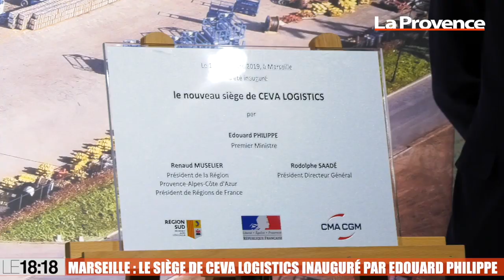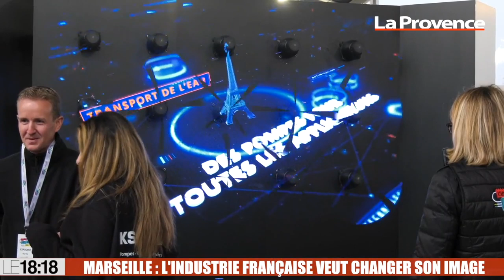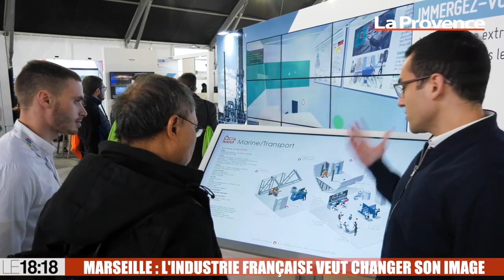Le 18:18 - Marseille : vins et plats provençaux en vedette au parc Chanot à l'occasion du Savim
Salon référence du vin et de la gastronomie, le SAVIM a ouvert ses portes ce matin au parc Chanot à Marseille. 450 producteurs de toutes les régions de France seront présents dans un évenement qui accueille chaque année près de 140 000 visiteurs. Ce matin, nous avons sélectionné trois accords mets-vin en guise de mise en bouche. Ce sont les vins et les produits provençaux qui sont particulièrement en vedette.Egalement au programme du 18:18 :- Le géant mondial de la logistique, CEVA Logistics, racheté par la CMA CGM, s'installe à Marseille- Avec l'opération "L'usine extraordinaire", l'usine française veut redorer son image.- Boxe pieds-poings : la Nuit des Champions s'annonce explosive, samedi au Palais des Sports de Marseille - Météo en Provence : retour du soleil en Provence, la pluie arrive en Corse